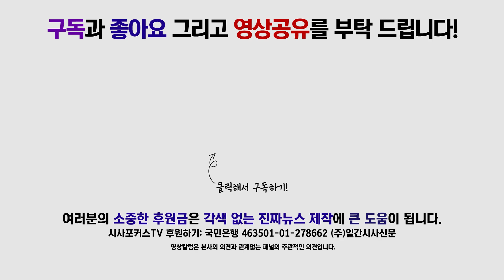[정연태의 만리풍취] 벼랑 끝 한일관계, 트럼프와 아베 그리고 문재인의 머리싸움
벼랑 끝 한일관계, 트럼프와 아베 그리고 문재인의 머리싸움